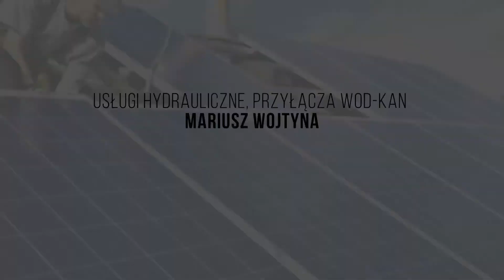Montaż instalacji gazowych Chodaczów Usługi Hydrauliczne, Przyłącza Wod-Kan Mariusz Wojtyna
Działalność prowadzimy od 2015 roku. Zajmujemy się głównie budową sieci oraz przyłączy wodno-kanalizacyjnych. Zdobyliśmy cenne doświadczenie, poszerzyliśmy nasze umiejętności, dzięki czemu możemy świadczyć usługi wysokiej jakości.

Do naszych zadań należy montaż pomp ciepła, montaż kolektorów słonecznych, montaż kotłów gazowych i na paliwa stałe. Montujemy przyłącza wod-kan.

Świadczymy też usługi hydrauliczne - usuwanie awarii hydraulicznych, podpięcia i przeróbki hydrauliczne itp.

Zapewniamy solidne i terminowe wykonanie wszelkich prac. Działamy, korzystając z nowoczesnego i specjalistycznego sprzętu, który zapewnia precyzyjną realizację zadań.